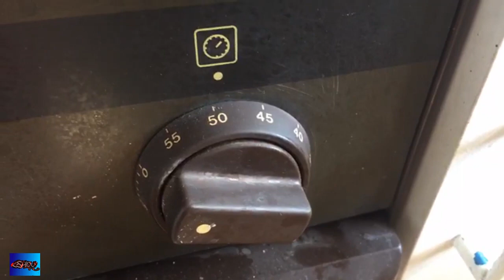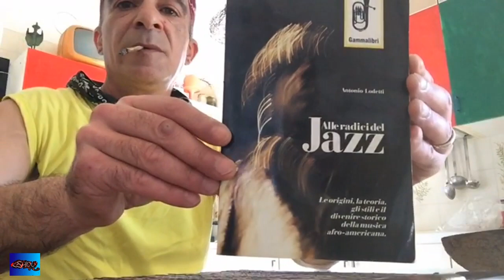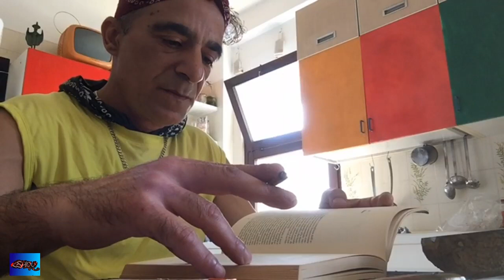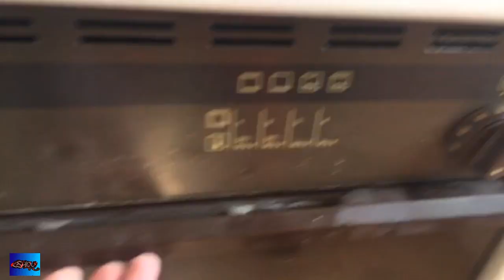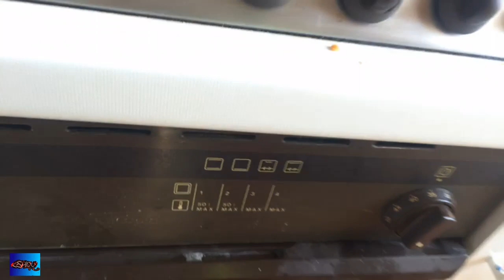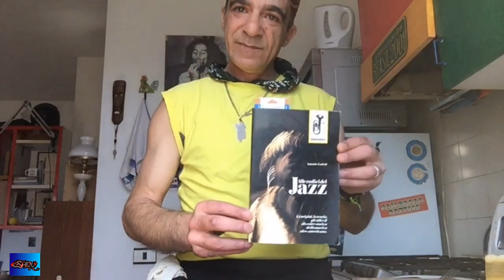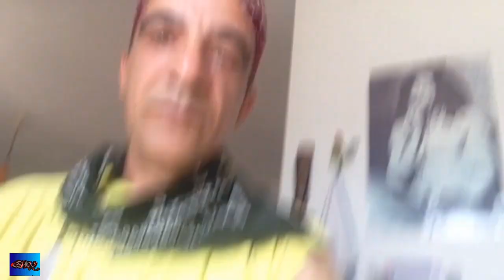Josta - Live a Life - Pasquettando ( Agnello con Patate al Forno) 🌴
Preparato, Cotto e Impiattato.
Pasquetta in solitaria a mani libere
Soundtrack Josta Song's
-=composizioni=- play the list @
il 13/4/2020

fb ☼ Jostaman
Twitter ☼ Jostaman
Skype ☼ ShiduLab